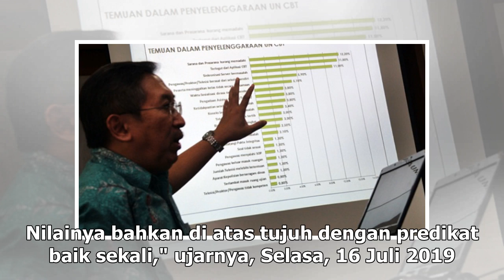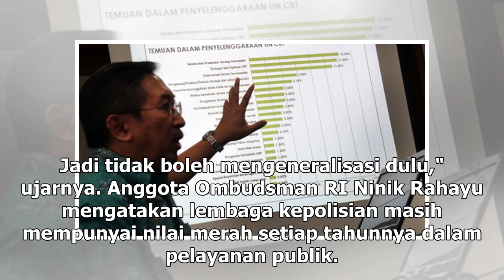Suara Media | Polri Pertanyakan Temuan Ombudsman